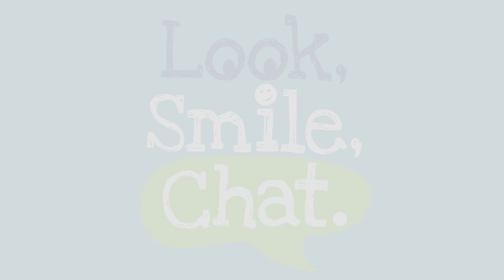Help and Advice - Deaf Awareness: Face me when you talk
to find out more.

These films have been created for the Look, Smile, Chat campaign - simple steps can make a big difference to deaf teenagers' lives.

A guy tells a hilarious joke and almost everyone gets it. Do you?

Come over to the Buzz website to download resources and see more films